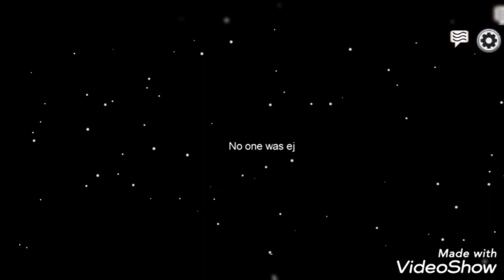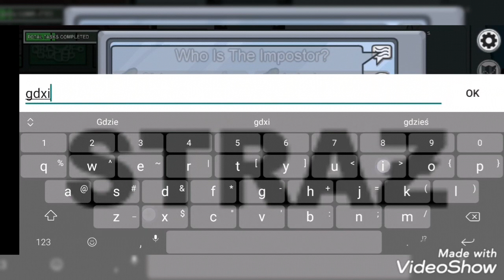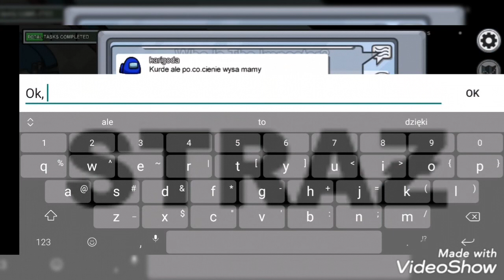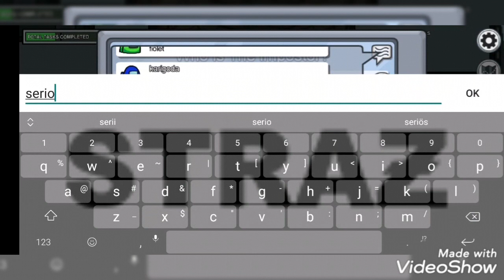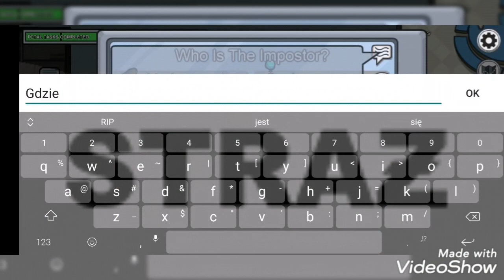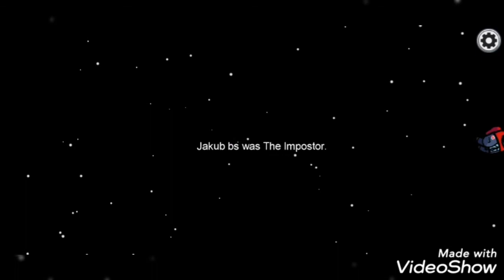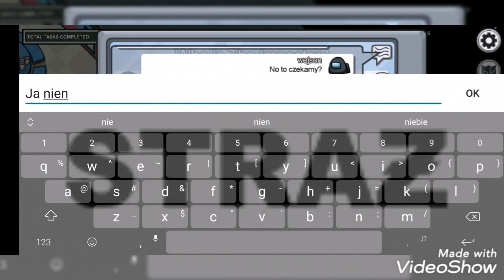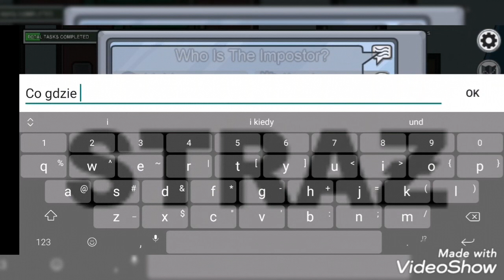Takie granko na luzie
Jak by co to jest to mój 2 kanał i jak coś to zapraszam na mój 1 kanał Wojewoda {wódka}
A jutro wreci to na Głowny kanał